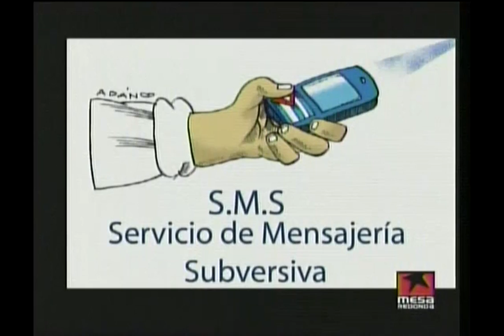ZunZuneo fracasó al chocar con el nivel político alcanzado por el pueblo cubano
Al final queda muy claro que EEUU logró su objetivo de llegar con sus mensajes subversivos a más de 40 mil cubanos, en su mayoría jóvenes, sin embargo no alcanzó el propósito de generar un estallido social, "primavera cubana", por el contrario los jóvenes entrevistados por la AP reaccionaron con indignación al sentirse manipulados por el Gobierno de Estados Unidos. En pocas palabras: Hubo confrontación de Ideas y una vez más el pueblo cubano derrota las maniobras injerencistas y neocolonizadoras de EEUU contra la Isla.